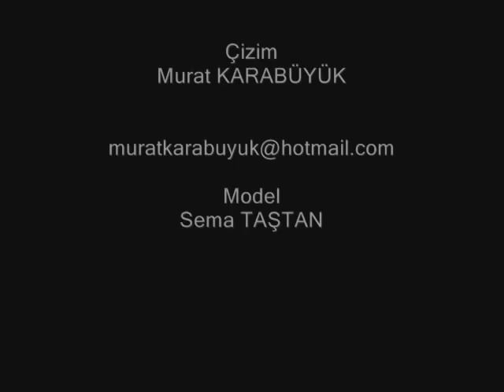Body Paint - beden Boyama - Monalisa - Murat Karabüyük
Murat Karabüyük - Monalisa - Body Paint - İnsan Boyama